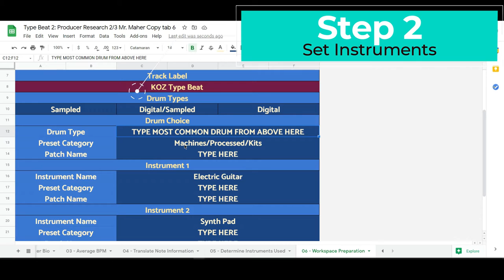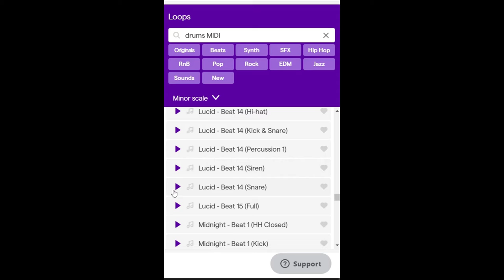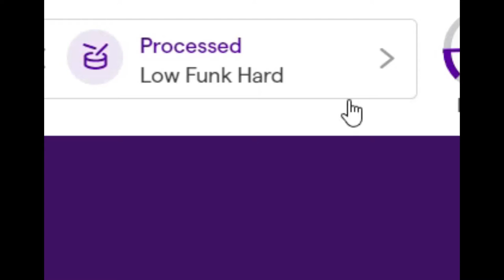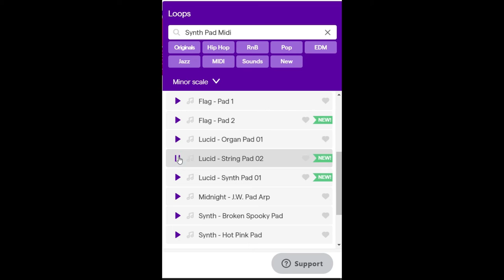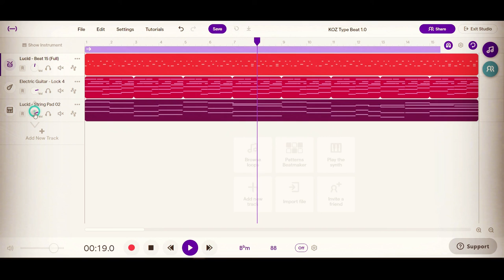06 Workspace Prep